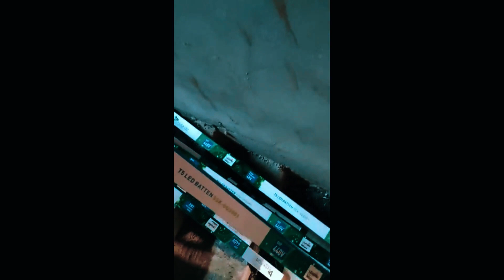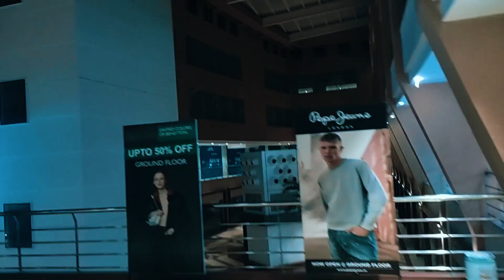inox electrical vedio vlog 3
inox theater electrical  work  full vedio part 3